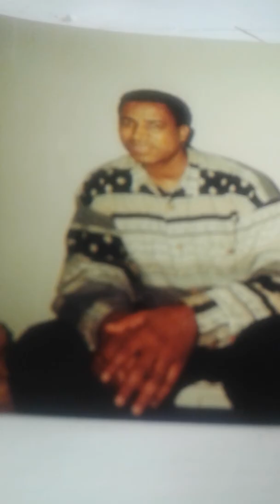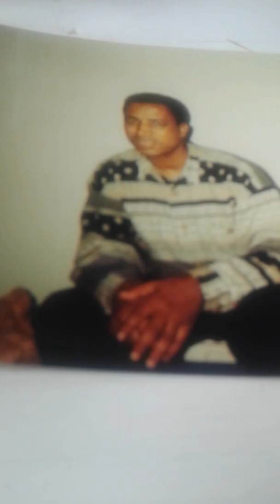Tafesse Auto Biography